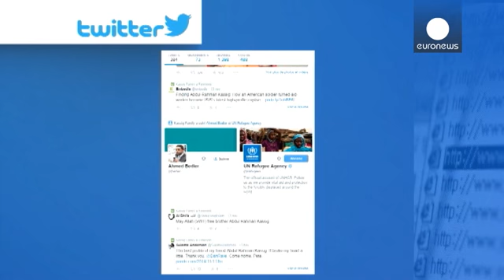Los yihadistas del EI aseguran haber decapitado al rehén estadounidense Peter Kassig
Los yihadistas del Estado Islámico (EI) aseguran haber decapitado a un nuevo rehén estadounidense. Se trata de Peter Kassig, secuestrado en Siria en 2013. Durante su cautiverio, el joven se vio obligado a convertirse al Islam. Su nombre árabe es Abdul-Rahman.

Kassig, de 26 años, fue raptado cuando trabajaba en una organización humanitaria que él mismo fundó en 2012, tras combatir en las filas del Ejército estadounidense en Irak.

Sus padres pidieron recientemene su liberación. Sus súplicas fuer…